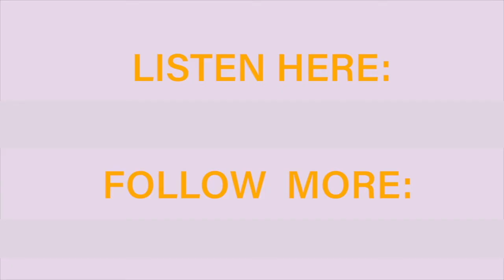Miks Smith on DAVE : God given singer-songwriter | Chat The Great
Mike Smith is The Global President of Downtown Music Publishing and one of the most relevant person in music history singing and working with bands and artists like: Blur, Gorrillaz, The White Stripes, The Libertines,Arctic Monkeyes, Arcade Fire, Stormzy, Liam Galagher, Skepta, Kasabian, Foo Fighers, Iggy Azalea, MGMT, Kings Of Leon, Bruce Springsteen, The Vaccines, and the list could go on for ages...

Before being  Managing Director at Warner/Chappell UK, the longest established major international music publishing company and now the Global President of Downtown Music Publishing, His main gig has been A&R, discovering and launching bands, his first ever singing was Blur but he has also run labels as Columbia Records, Mercury Records and Virgin Emi

He's basically a living legend.

We talked about music, life  succes,